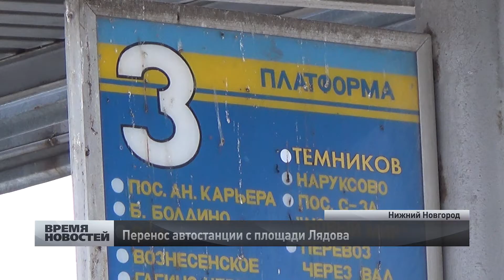автостанцию "Нижегородская" ликвидируют в Нижнем Новгороде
Автовокзал уберут с площади Лядова к 1 февраля. Решение об этом было принято еще в 2013 году. Тогда Инвестсовет разрешил строительство на данной территории здания областного суда. В течение оставшихся дней января предстоит освободить земельный участок для начала работ.